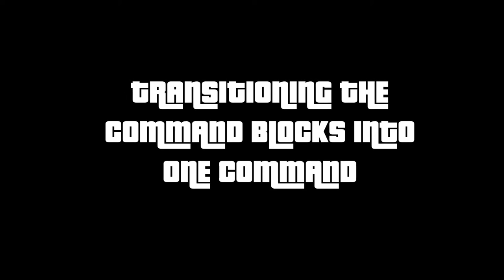[ONE COMMAND] - TRASH CANS - TRAILER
Today Me And One Of My Friends Name Blazar The Robot Came Over So We Decided To Make TRASH CANS In Vanilla Minecraft!